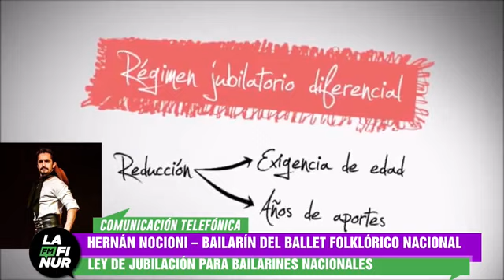Hernán Nocioni – bailarín del Ballet Folklórico Nacional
Hace 4 años el Ballet Folklorico Nacional está en solicitud de una ley para los bailarines nacionales del país. Ley de Jubilación para Bailarines Nacionales